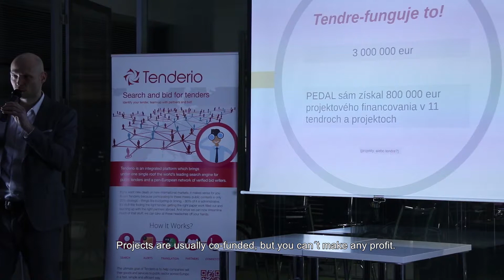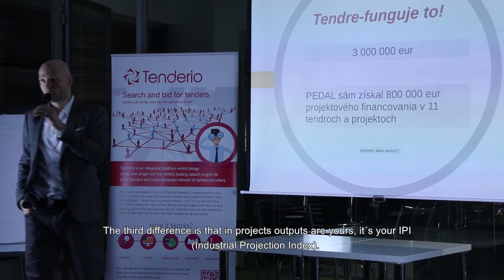Tenderio presentation at Business Cloud Bratislava 3/6